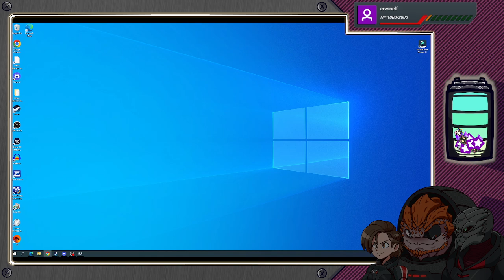Mass Effect 1 Episode 8: Social Anxiety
I stream Mondays and Thursdays!

Mass Effect is streamed at 2pm PST on Mondays!